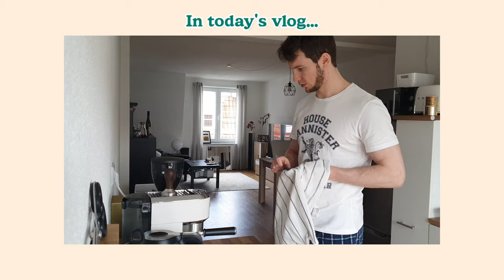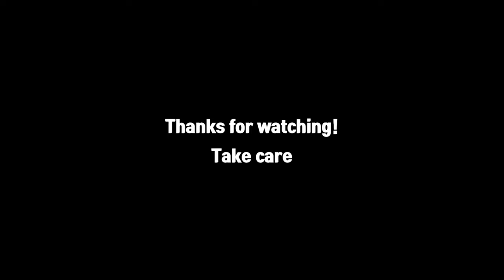VLOG | 국제커플 🇩🇪 집콕 브이로그 | 유럽 독일 자가격리 | 둘이서 집에서 뭐할까? 커피머신 집착남과 확찐자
여러분 저희 확찐자 됐어요.

독일 바이러스 확진자가 4만명을 바라보고 있어요.
저희 둘은 계속 외출과 다른 사람들과의 접촉을 최소한하고 있어요.
영상에서 남편이 운동하러 갈때도 대중교통을 이용하지 않고 자전거로 시아버지댁에 가는거라 그나마 안심한답니다
(시아버지댁 지하실에 본인 운동 스튜디오가 있어요)
해외든 한국이든 계시는 모든 여러분들 부디 제발 건강하세요! ❤

We're a Korean - German married couple living in Germany!

Hope you have a wonderful day & see you again!